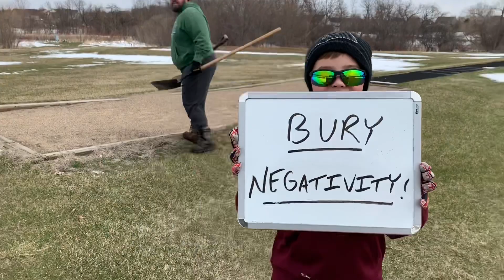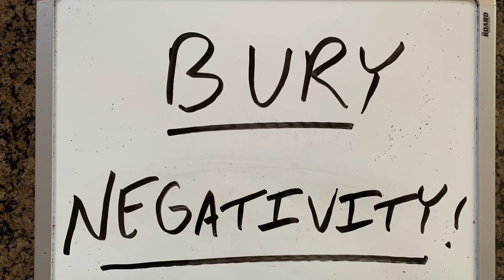Caveman Training Day 16–Bury Negativity (Guerrilla Filmmaking)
Featuring Tire Flips, Sledge Hammer Smashes, Shovels, Log Presses, and Log Flips.